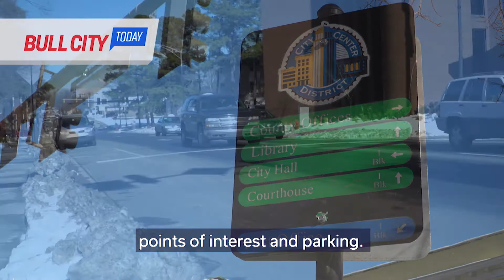Bull City Today - Jan 22, 2018 (ep. 263)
Downtown Durham’s wayfinding system is getting an update. Find out why it’s needed on BullCityToday.